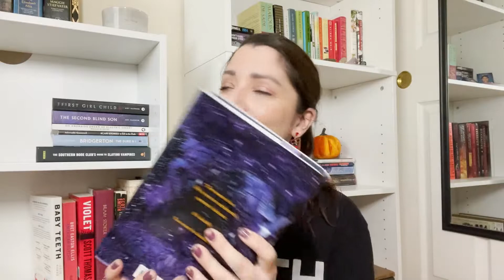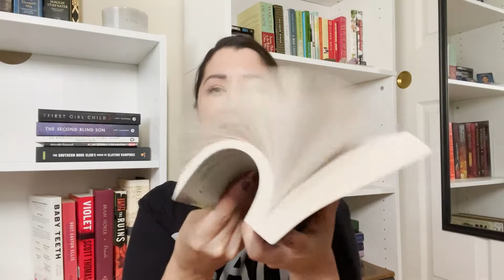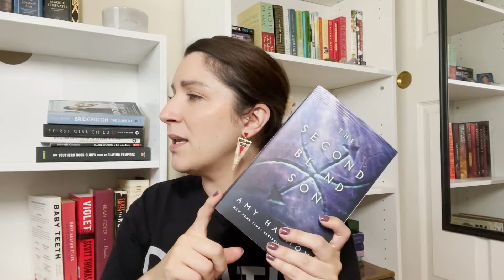20 Questions Tag // Book Tag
I saw this tag going around and wanted to jump on the bandwagon! My channel is still pretty new and I thought this might be a good way to help you get to know me and my reading style.

I have no idea where this tag originated. I've watched quite a few of these from other book tubers and cant seem to find the original video sooo. ?? I cant link any original video. If you happen to know you can comment and I will add it to this description!

The 20 Questions::
1. How many books is too many in a series?
2. How do you feel about cliffhangers?
3. Hardcover or paperback?
4. Favorite Book?
5. Least favorite book?
6. Love triangles, yes or no?
7. The most recent book you just couldn't finish?
8. A book you are currently reading?
9. Last book you read to someone?
10. Oldest book you've read? (by publication date)
11. Newest book you've read? (by publication date)
12. Favorite author?
13. Buying books or borrowing books?
14. A book you dislike that everyone else seems to love?
15. Bookmarks or dog ears?
16. A book you can always reread?
17. Can you read while listening to music?
18. One POV (point of view) or multiple POVs?
19. Do you read a book in one sitting or over multiple days?
20. Who do you tag?

Like always, if you have a channel, I tag you! If you do the tag let me know and I'll check it out!